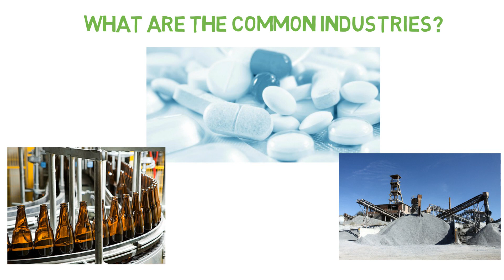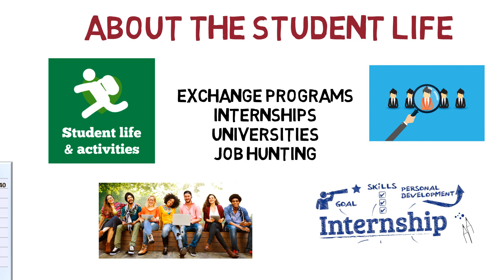Chemical Engineering as a Profesional Career (Trailer)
Description:
Ever wonder about Engineering? Or more specifically, about Chemical Engineering?

We will guide you through all the required information in order to let you know if Chemical Engineering is for you! We start from simple stuff such as the required education, what you will learn, student life, and what you will actually need for your professional life.

What is Engineering and Chemical Engineering?
What is the structure of the ChemE Study Curriculum?
How can you get the most of your ChemE student life
Where can a Chemical Engineer work and which type of
Average salaries around the world for recent ChemE grads and Senior level
Applying for Academic Institutions for a Bachelor/Master and Exchange Programs
Applying for a Job posting
Real life examples of Chemical Engineers working!
After this course you will definitively be sure if you want to become a Chemical Engineer or not! Money back guarantee!